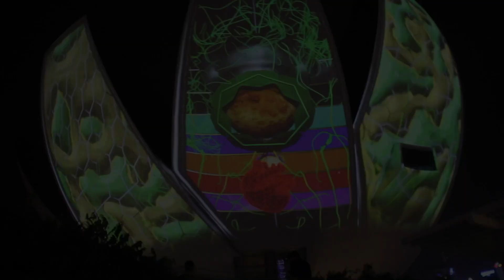City of Lights Singapore Vlog 1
Time Travel Vlogging
Singapore lights
the City of Light Singapore

Exploring the City with my own filming perspective around Marina Bay Singapore..

A short Film of some of the things i've done over the last few months. This is my first vlog.  - please let us know if you enjoy!

Made With:
Canon 60D with tripod
Lens Tamron 18-200mm F/3.5-6.3 [IF]

Editing time: Varies from days to weeks to even months.

Desmeon
Electro/Dubstep Dj and Producer from Paris, France.

This video is not inspired by Sam Kolder, i think Matt Komo a bit like.